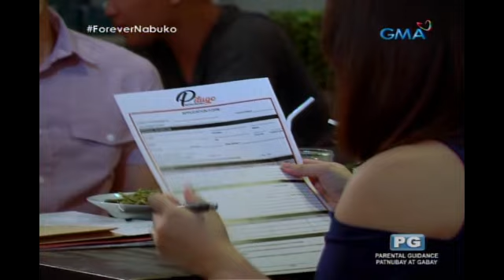Ang Forever Ko'y Ikaw: Marione vs Benjie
Aired (March 22, 2018): Habang tumatagal ay mas lalong tumitindi ang iringan nina Marione at Benjie.

Watch 'Ang Forever Ko'y Ikaw' weekdays 11:30 A.M. before 'Eat Bulaga' on GMA Network starring Camille Prats as Ginny "Dyosabel" Lastimosa and Neil Ryan Sese as Lance "Nuno sa Punso" Reyes. Also in the cast are Ayra Mariano, Bruno Gabriel, Jazz Ocampo, Benedict Campos, Rochelle Pangilinan, Jessa Zaragosa, Cai Cortez, Archie Alemania, and Odette Khan.